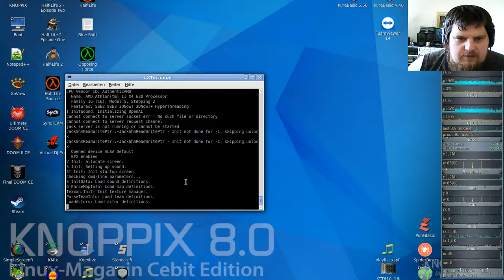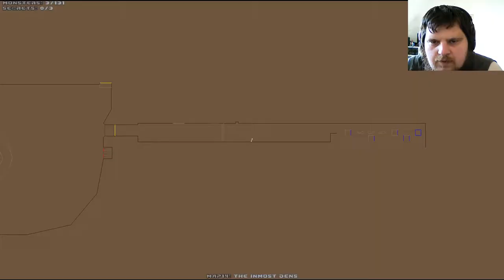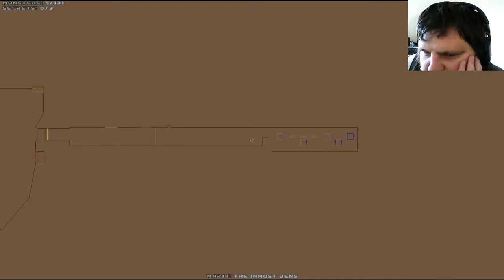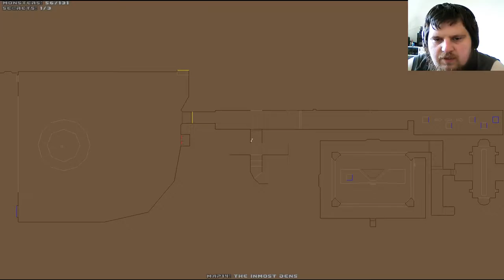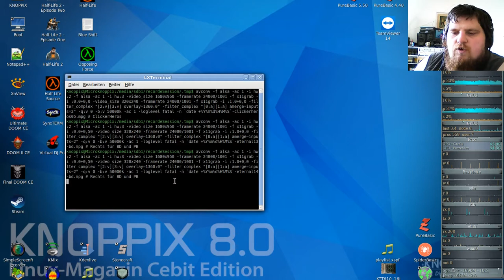Brutal DooM ETERNAL (gzdoom) #14 - The Inmost Dens